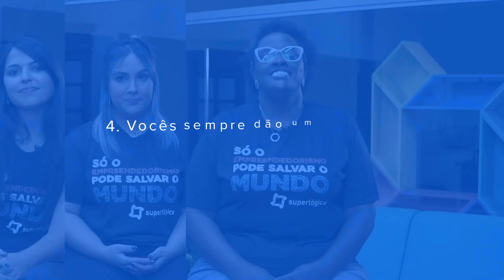4 dúvidas comuns no processo seletivo da Superlógica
Convidamos o nosso time de Talent Xperience para tirar algumas dúvidas que vocês enviaram aqui sobre como é trabalhar na Superlógica. Tudo pronto? Então, dê play e abra o seu coração.

Ah, lembrando que temos vagas abertas e você pode se candidatar acessando o

Gostou desse conteúdo? Acesse nossos outros canais!